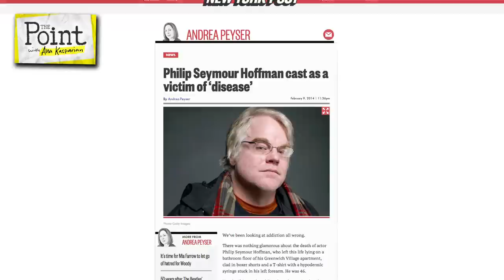Philip Seymour Hoffman - Did He Die of Addiction or a Disease? Or Both?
Philip Seymour Hoffman's death has sparked another round of debate about heroin, drug legalization and the nature of addiction. The New York Post's Andrea Peyser wrote a controversial column arguing that Hoffman shouldn't be pitied because he chose to use, and by making that decision, sealed his fate. By calling addiction a "disease," Peyser says, we give a pass to addicts and absolve them of responsibility for their choices.

In this segment the panel discusses the nature of addiction, whether heroin and other drugs should be legalized and the impact of narcotics on brain chemistry.

Panel:
Cara Santa Maria: Producer, Co-host - TakePart Live on Pivot TV
Peter Nonacs: UCLA Professor of Ecology and Evolutionary Biology
Christopher Ryan: Author - Sex at Dawn

Support The Point for FREE by doing your Amazon shopping through this link (bookmark it!)